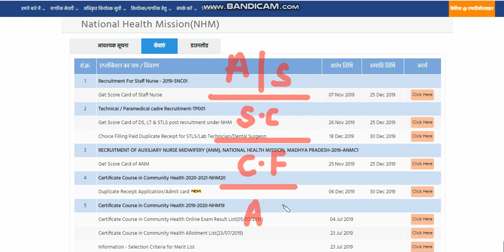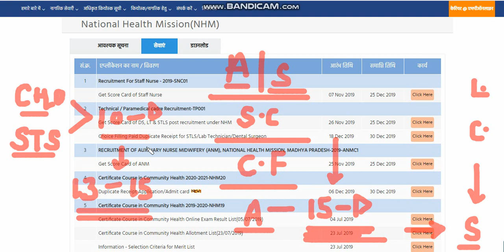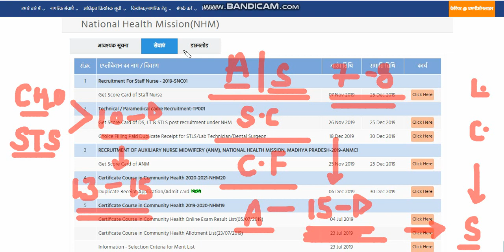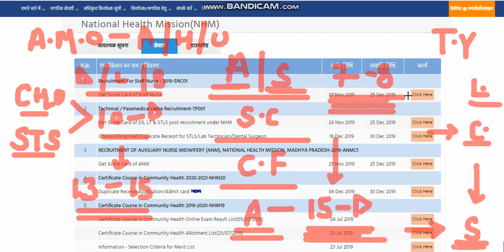STAFF NURSE + ANM - ALLOTMENT LIST कब जारी होगी EXPECTED ? जाने VIDEO मे